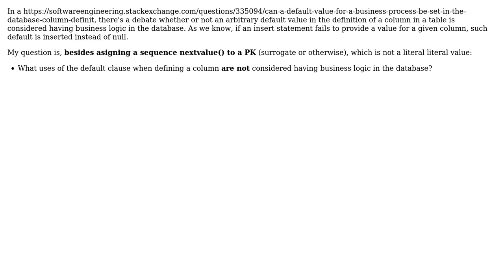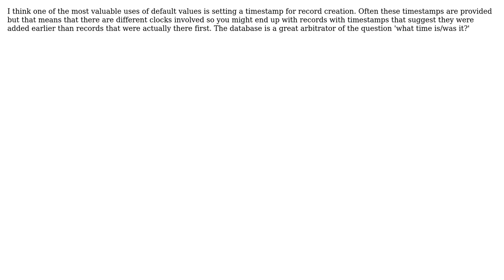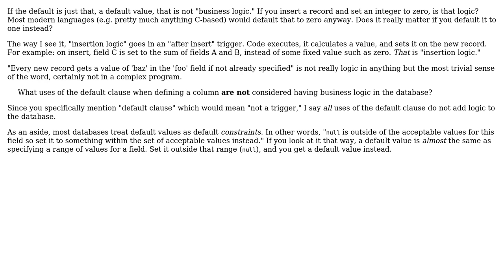Valid uses for DEFAULT clause in a table column definition, besides sequence nextvalue()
Software Engineering: Valid uses for DEFAULT clause in a table column definition, besides sequence nextvalue()

With thanks & praise to God, and with thanks to the many people who have made this project possible! | Content (except music & images) licensed under CC BY-SA | Music | Images & others | With thanks to user Vlad user Tulains Cordova user JimmyJames and the Stack Exchange Network Trademarks are property of their respective owners. You are responsible for your own actions.